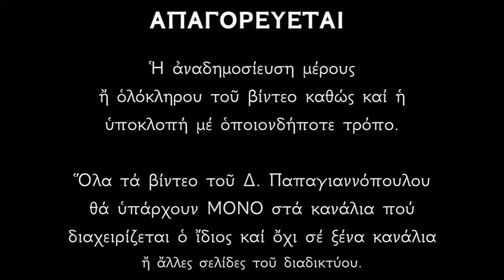Απολυτίκιο Αγίου Αθηνογένους Μάρτυρος - 16 ΙΟΥΛΙΟΥ | Παπαγιαννόπουλος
Χρῖσμα ἀγιόν, εἰσδεδεγμένος, Μάρτυς ἔνθεος, τοῦ Λόγου ὤφθης, Ἀθηνόγενες ἀθλήσας στερρότατα, καὶ ὡς θυσίαν αὐτῶ προσενήνοχας τῶν φοιτητῶν σου δεκάδα τὴν πάνσεπτον μεθ' ὧν πρέσβευε, δοθήναι τοὶς σὲ γεραίρουσι, πταισμάτων ἱλασμὸν καὶ μέγα ἔλεος.

*** ΠΡΟΣΟΧΗ !!!